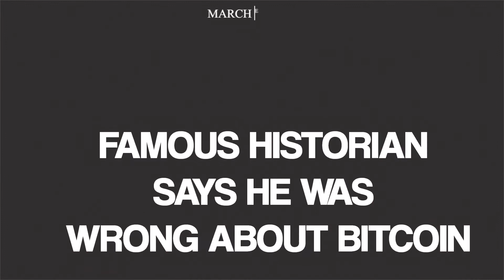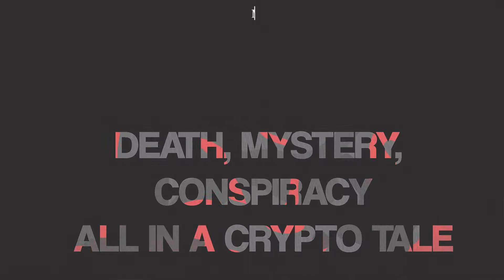Blockchain used in education, IBM making waves, and crime conspiracy in crypto.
Blockchain to be used  by UNICEF to help educate kids in Kyrgyzstan, IBM launches a crypto testing service, the famous historian Niall Ferguson admits he was wrong about cryptocurrency, Switzerland's biggest exchange is now trading different cryptos, and murder and conspiracy in the world of blockchain, let’s start the show.